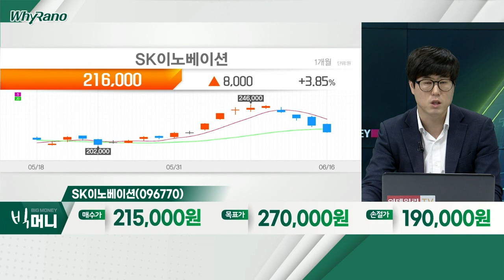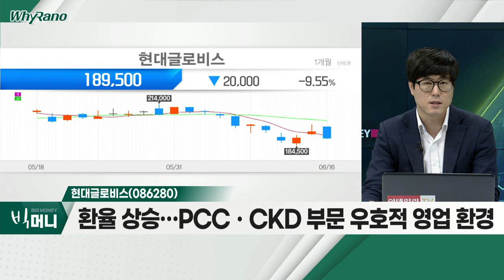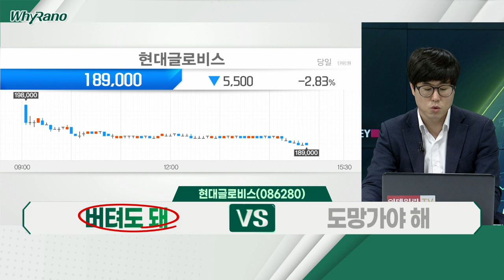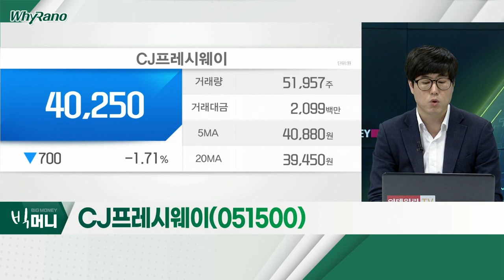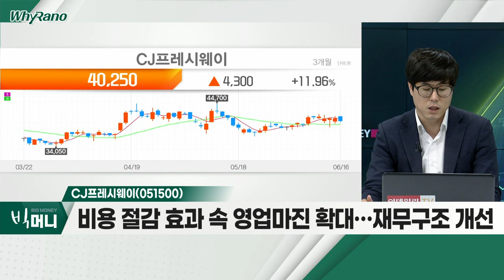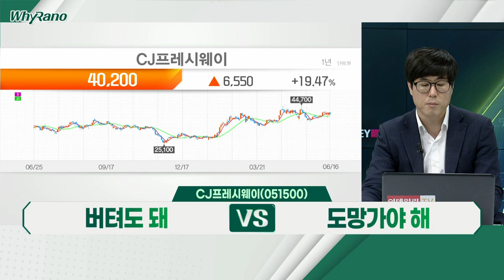SK이노베이션(096770), 현대글로비스(086280), CJ프레시웨이(051500)_WhyRaNo (20220616)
- 정제마진 개선… 어닝 서프라이즈 전망
- 석유제품 수요 증가 속 정제마진 확대 지속
- 배터리 부문 점유율 확대 지속… 적자 감소 기대

- 화물연대 불확실성 해소… 실적 개선 기대
- 환율 상승… PCCㆍCKD 부문 우호적 영업 환경
- 하반기 완성차 생산 회복… 물동량 우상향 전망

- 2분기 대외변수 완화… 큰 폭의 실적 개선 전망
- 계절적 성수기ㆍ리오프닝에 외식 경기 회복 기대
- 비용 절감 효과 속 영업마진 확대… 재무구조 개선